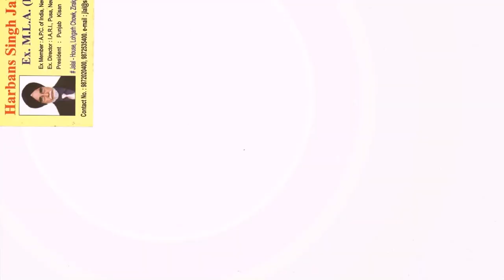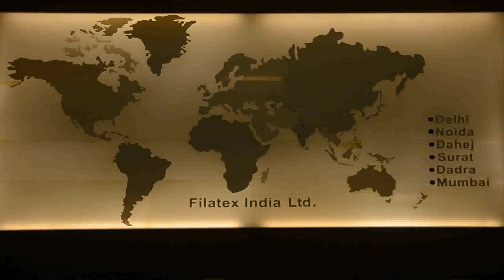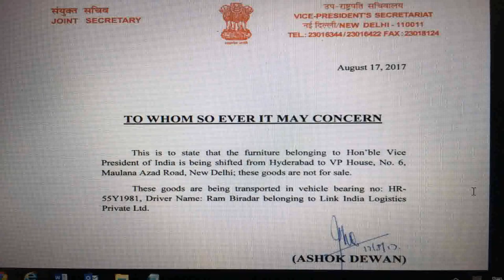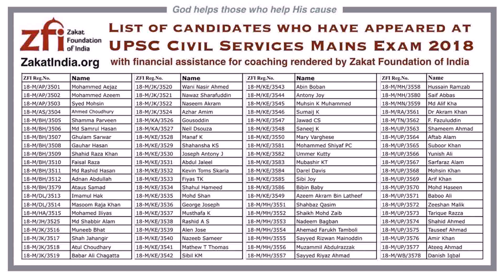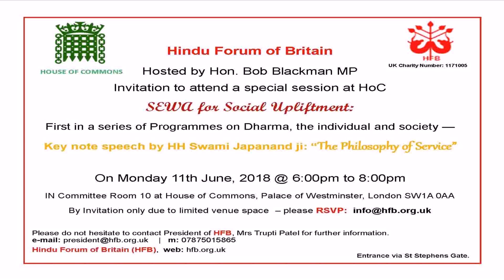President House India Contact No